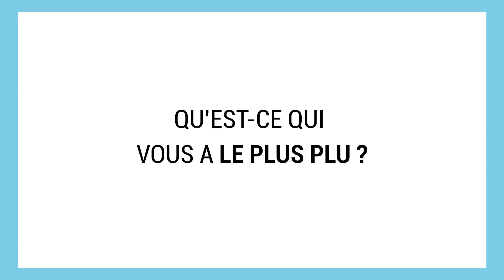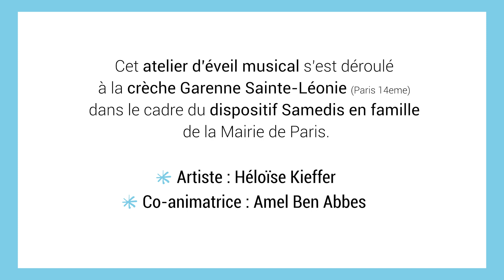Paroles de Parents #4 - Ateliers Samedis en Famille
Retour en vidéo sur les ateliers "Samedis en famille" racontés par les papas !

Reconduit depuis septembre 2022 dans les crèches parisiennes, venez profitez avec vos enfants d'ateliers gratuits autour de l'éveil musical & de l'éveil à l'art et à la nature.